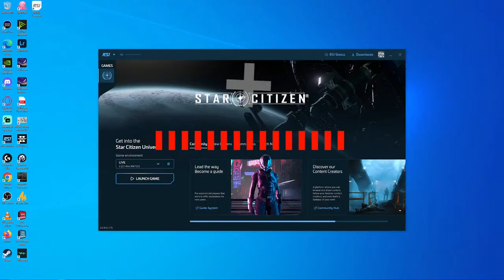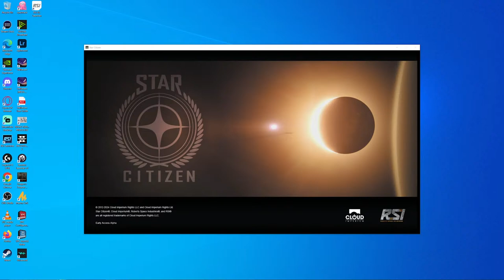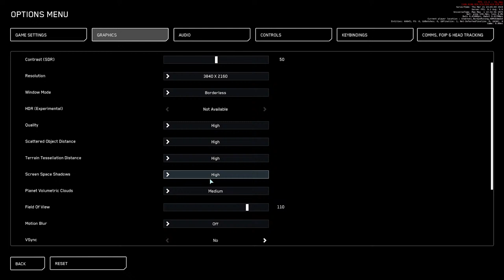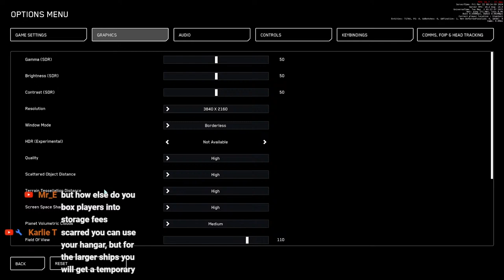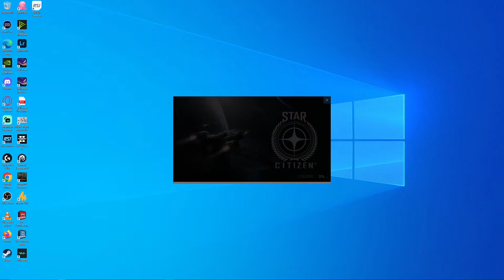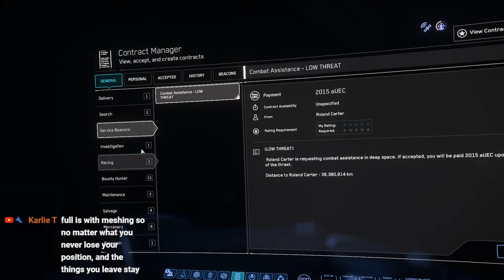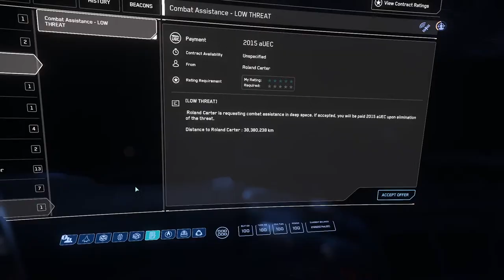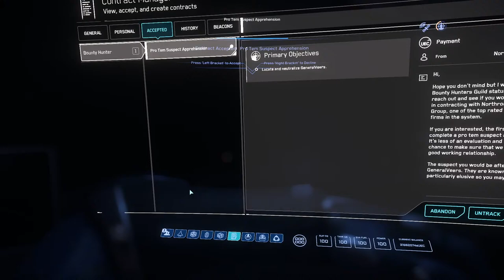Persistent Hangars: Your Thoughts! | Star Citizen Live Stream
Are you new and want to play Star Citizen?